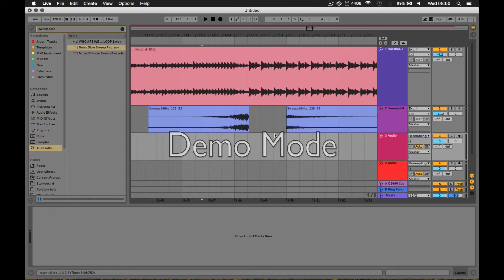The Live Lab & Audiu - Harshan (ID) - Transition Idea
The Live Lab provides personalised Ableton Live and music production support.

From getting your hardware and software set up to preparing finished tracks for mastering and distribution. Used by top producers and DJ's around the world as their go-to professional support as well as complete beginners who want to move their production skills forward quickly.